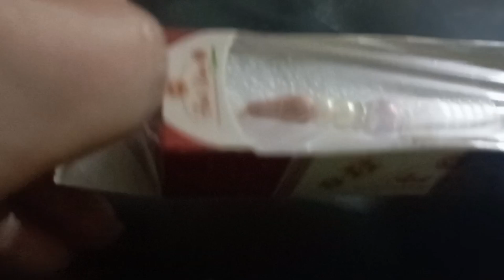Rakhi Shopping 🛍️rakhispecial